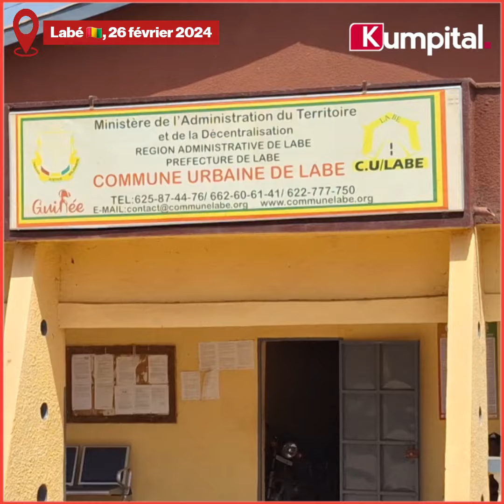Labé 🇬🇳 : La g.rève du syndicat largement suivie (constat)